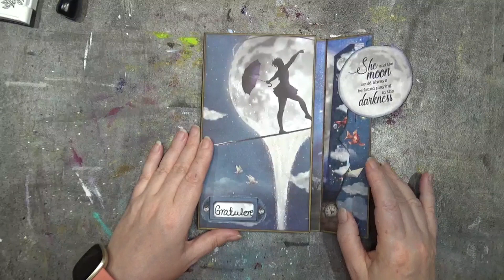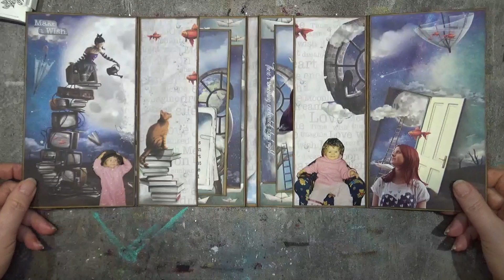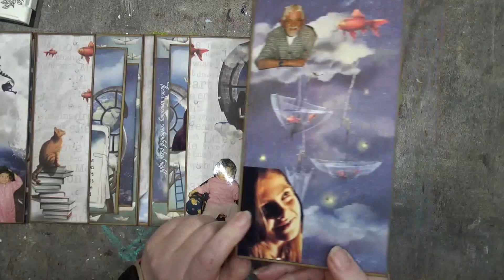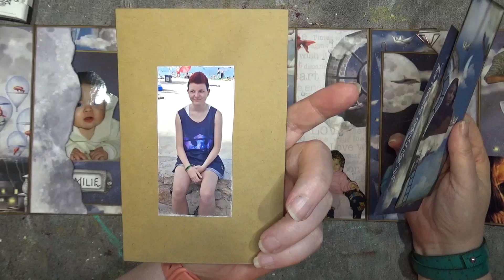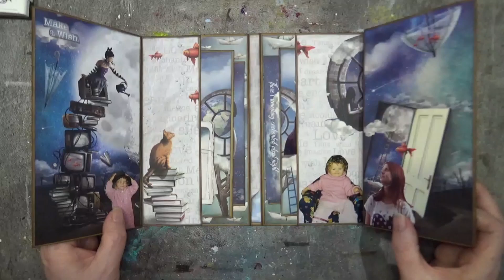Mini album, Moon and Me